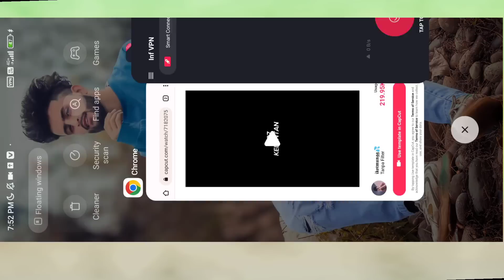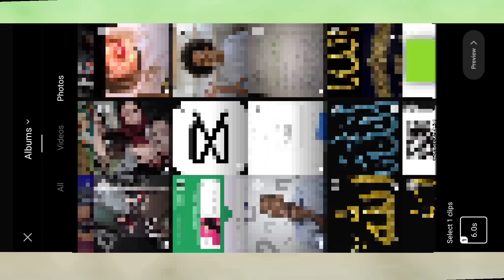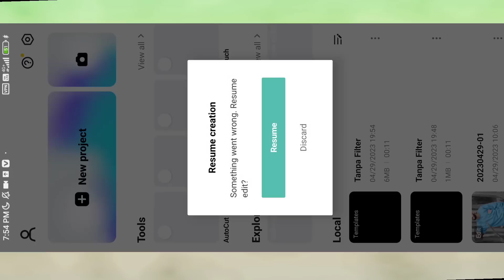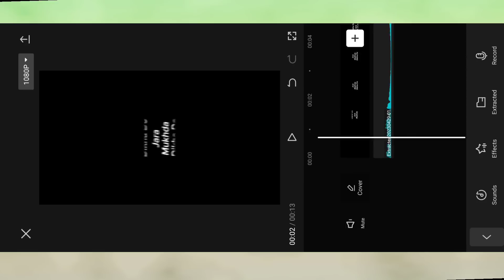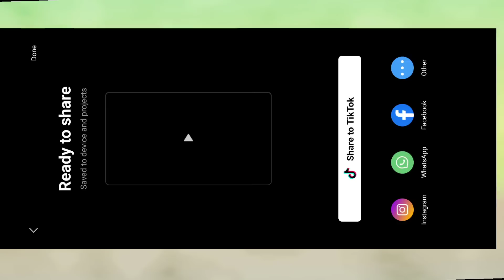Zara mukhda dikha do reels editing | instagram trending reels editing | Zara mukhda capcut template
Query Solved:-
jara mukhda dikha do video editing
jara mukhda dikha do reels
jara mukhda dikha do trending reels
ye parda hata do jara mukhda dikha do instagram reels
capcut template
capcut template tiktok trend
jara mukhda dikha do
jara mukhda dikha do edit
zara mukhra dikha do reels
zara mukhra dikha do reels editing
zara mukhda dikha do reels editing
jara mukhra dikha do capcut template
zara mukhra dikha do video editing
zara mukhra dikha do reels kaise banaye
trending reels editing
trending reels
parda hata do tiktok trending video editing tutorial
zra mukhra dikha do video editing
reels editing
parda hata do video editing
jara mukhda dikha do capcut edit
Yuvi official